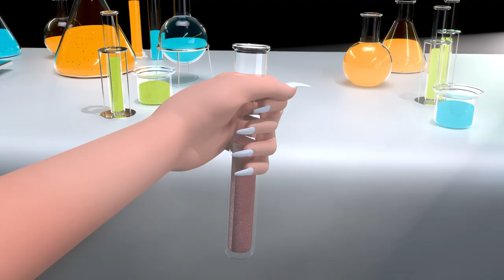De verassing van het Sunshine Festival☀️House of Surprises seizoen 2 aflevering 12☀️L.O.L. Surprise!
Onze nieuwste LOL-vrienden zijn klaar om te stralen, maar Groovy Babe is vergeten om een locatie te boeken voor het festival!

Alles lijkt in orde als de groep zich verzamelt om het podium op te bouwen. Maar zonder kleedkamers moet Groovy Babe iets verzinnen waar de modellen zich kunnen verkleden! Gelukkig schittert het antwoord recht boven hun hoofd!

Kijk hoe deze sterren stralen, en hoe hun outfit op magische wijze veranderen als ze voor hun grote slotoptreden de zonlicht in stappen!